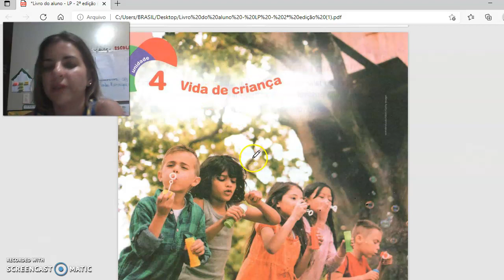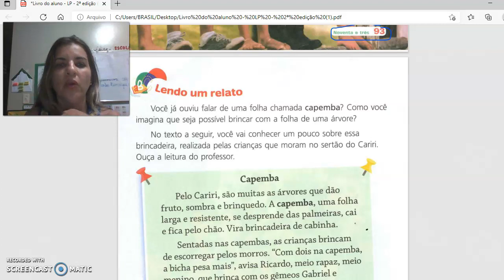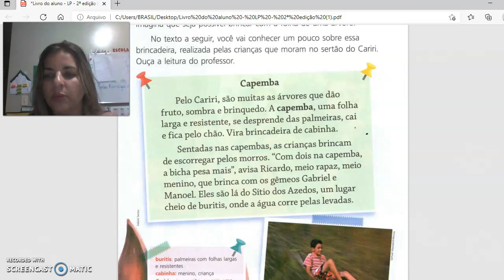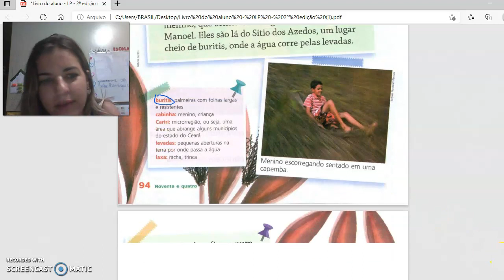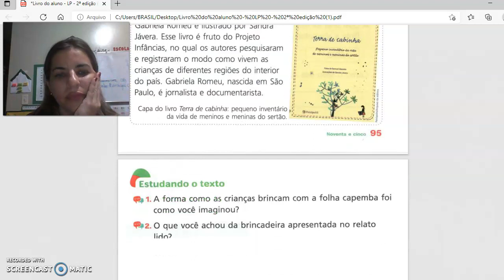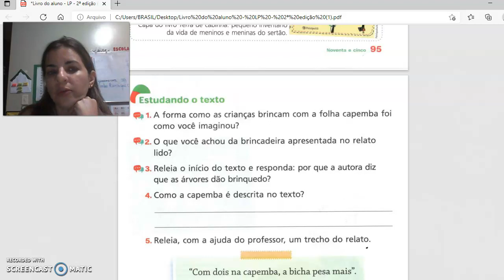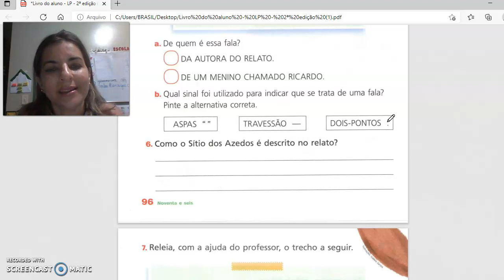Português 16/08/2021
Leitura e interpretação textual